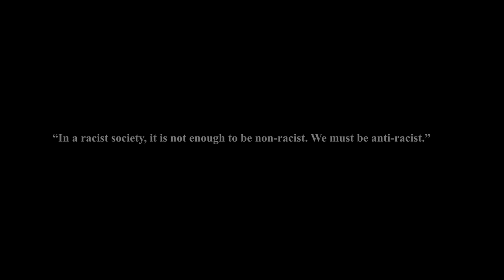Great White North PT 2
"Great White North PT 2" is a historical and political song about racism in Canada.
-Produced by Nec Nymbl -Lyrics by MikeAll & Lumos

CHORUS:
The flags tainted with racist imagery/
Ivory equals white supremacy/
Red's for blood shed by minorities/
If you disagree do your history (and you'll see)/

VERSE 1:
CA's First Nation's worst hated/
Surely hard to learn with earth contaminated/
Burning thirst for hydration in Attawapiskat
Where firewater’s safer than aqua out the tap/

Ping into your roots difficult to do/
Syllabi was genocide at residential schools/
Abuse of the youth shameful facts/
Secret path‎ dropped Chanie Wenjack @ train track/

With lack of community moved from jury duty‎/
Can u get a fair shot not for Colten Boushie (RIP)/
Nothing new be Native game for the hunt/
Of culture destruct ask the Beothuk wzup/

Enough is enough what idle no more/
How many MMIWs ignored/
Indigenous living's habitually critical/
It's pitiful that the sequels still identical-

CHORUS:
VERSE 2:
In 1914 South Asia was in Britain's grip/
Nearly five hundred Indians decided on a trip/
Out to BC for work as loggers/
Komagata Maru was the ship they charted/

They crossed the salt water to Vancouver harbor/
But couldn't disembark or go any farther/
Sent back to India 19 were slaughtered/
Many jailed on accusations they were Ghadar/

What's that an anti-British party/
Who wanted mutiny in the Indian army/
Supposed to be equal subjects of the British crown/
Yeah right if your skin is brown/

In BC Sikh workers had been around/
Amongst riots to kick them out of town/
Immigration laws were made to block entry/
Seems Whites only is what the North was meant to be-

CHORUS:
VERSE 3:
‎‎Seems like it's only fair when your skin is/
But pigment isn't only requisite for privilege/
critic of part one White titles limited/
ask Euro immigrants to see how it distinguishes/

‎Only WASPs bee king of this colony‎/
Other Europeans deemed lower quality/
If jobs be raunchy brought on to construct/
‎Big up labour force of Bloor viaduct/

During war man less humanitarian/
See internment of German Austro-Hungarians/
‎WW2 how much Jews to be given entry/
Government official said "None is too many"/

This history contravenes our identity/
Change is true dough to buy "just society"/
Let's CA rainbow and blaze light forth/
Make red one blood in the Great White North-